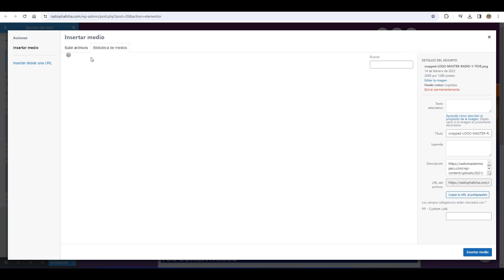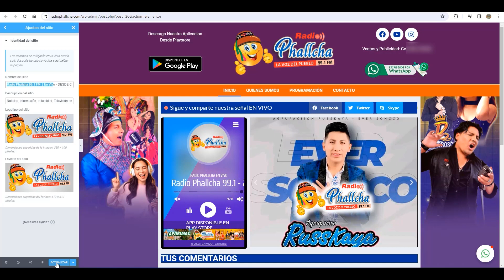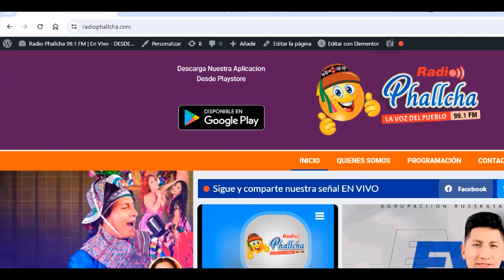Cómo Cambiar FAVICON en WORDPRESS Tutorial Fácil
Tutorial paso a paso de la Instalación de Wordpress y de Tema (plantilla)